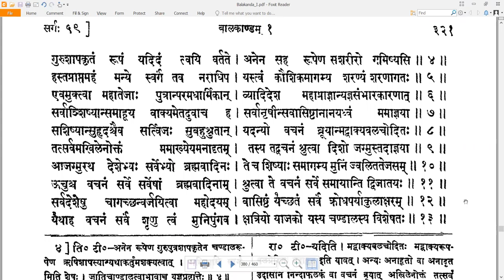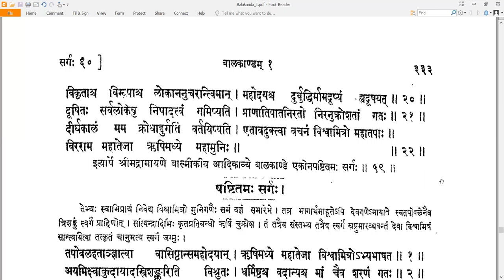59 Valmiki RamayaNam - वाल्मीकि रामायणम् - Balakandam बालकाण्डम् Sarga 59 सर्गः ५९